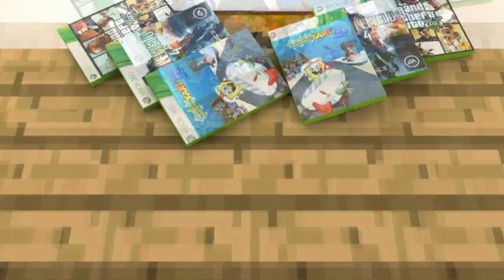Minecraft: Factions Let's Play! Episode 112 - HOW TO FIND VAULTS!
Welcome back to Factions! In this episode, Insanity and I teach the world how to find those pesky little Nether world vaults! Step by step directions, finding that needle in a haystack ;) No vaults are safe!

Recording Software : Fraps Recording Software
Microphone: AT2020 Cardioid Condenser Microphone
KeyBoard: RaZer Blackwidow Prof. Mechanical Keyboard
Mouse: RaZer DeathAdder 3,500 DPI